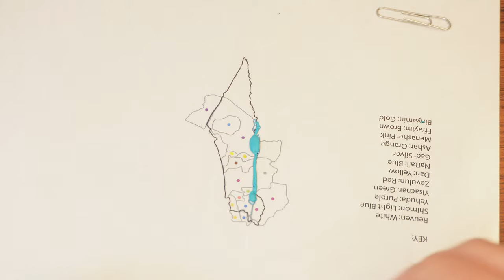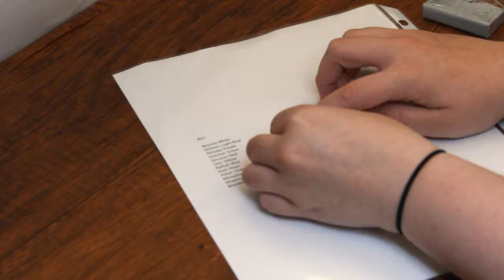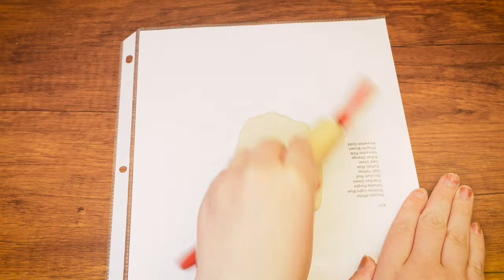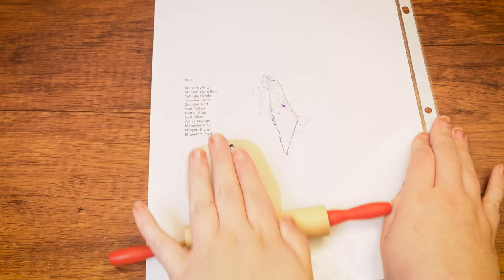"Every Stop is Important" Parsha Studio ~ Parshas Matos-Masai ~ Land of Israel Clay Keychain ~Craft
Welcome back to the Parsha Studio!

This week's parsha recounts the incredible journey of the Jewish people through the desert. They spent 40 years traveling through the Midbar, facing numerous challenges along the way. Despite their hardships, they found joy in the desert, with Miriam, the sister of Moshe Rabeinu, having a well of water, and Hashem providing food by sending down the Manna from heaven every morning. Finally, after forty years, the Jewish people arrived in Eretz Yisrael.

Today, we are going to get creative and make a super cool keychain in the shape of Eretz Yisrael. We will mark the plots of land that the Shevatim were given when they entered the land. We'll use Fimo, a colorful and squishy type of clay that turns hard when baking it in the oven. With this magical clay, we'll carefully mold a teeny tiny map of Eretz Yisrael that you can hang on your school bag or keys! It's going to be so much fun!

Supplies:
• Fimo (13 Different Colors + Blue & Black)

·        Parchment Paper

·        Printed Template

·        Sheet Protector

·        1-2 Paper Clips

·        Exacto Knife

·        Rolling Pin

·        Keychain

We would love to see how your Project turned out! Tag the @jewishchildrensmuseum on social media.